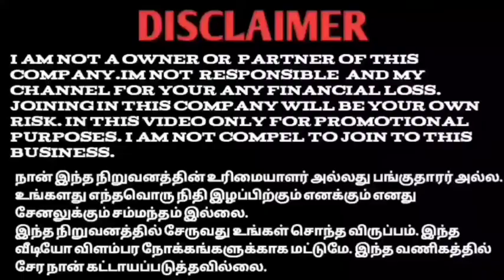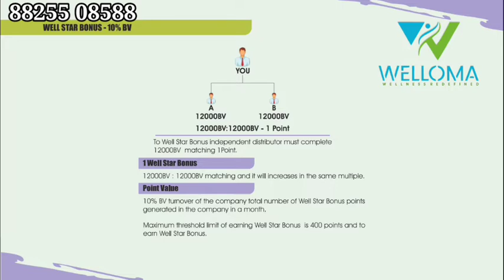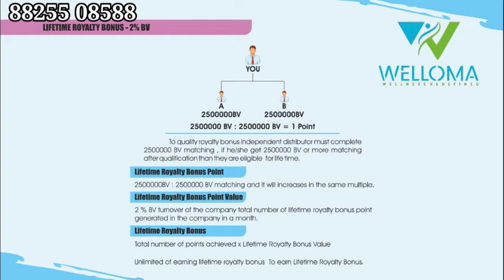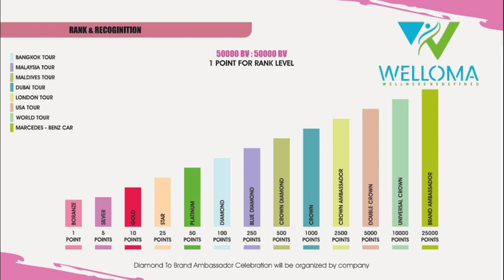WELLOMA MARKETING TAMIL 88255 08588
YouTube promotion
PDF work